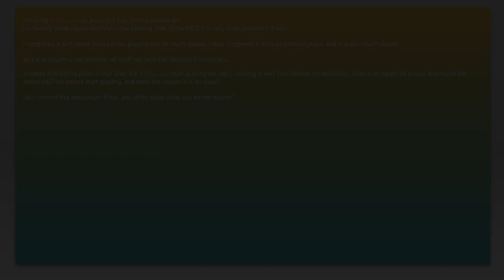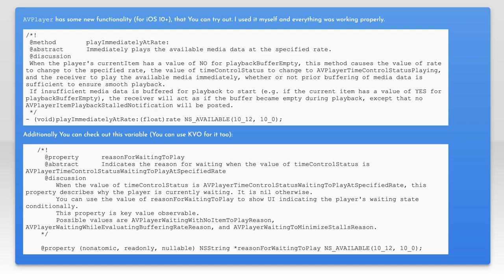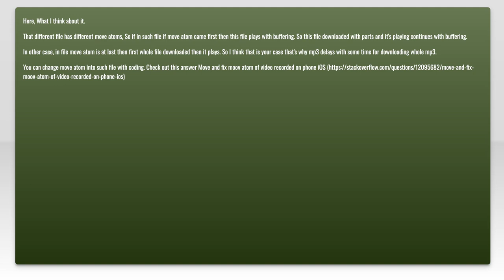AVPlayer slow loading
ios: AVPlayer slow loading

Related to: ios, audio, avplayer